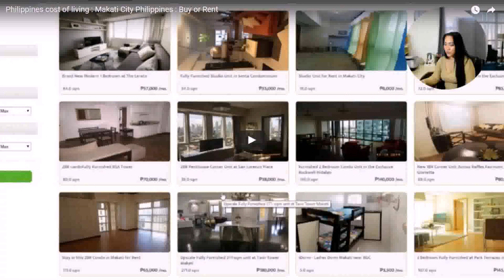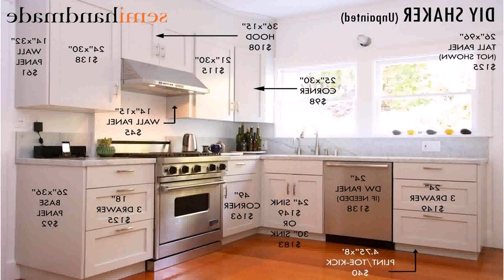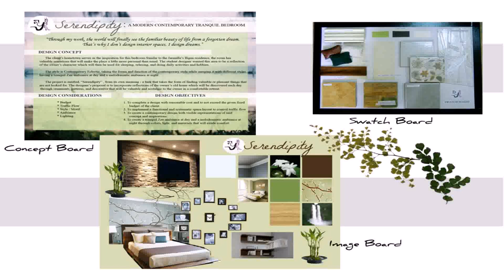Interior Design Philippines Cost